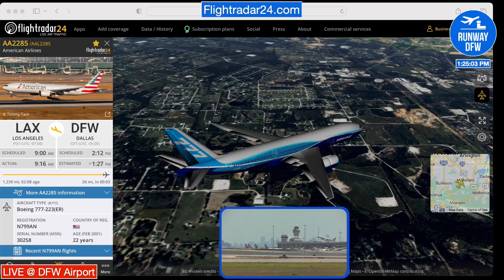The Plane Jockeys from Airline Videos Live visit Runway DFW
Our friends Kevin and Rudy — the Plane Jockeys from YouTube's wildly popular @AIRLINEVIDEOS channel — say hello to their fans after arriving from Los Angeles on March 27, 2023 for a series of their own broadcasts from Dallas/Fort Worth International Airport.